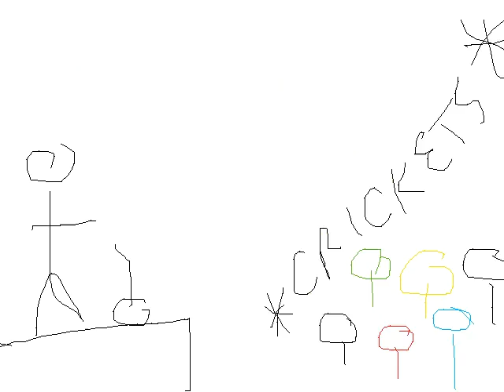The 2 Rules of Comedy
The only 2 rules of performing stand up comedy that you need to know!